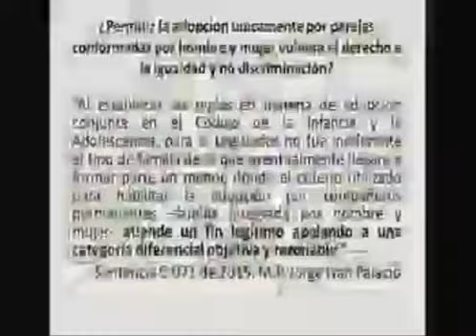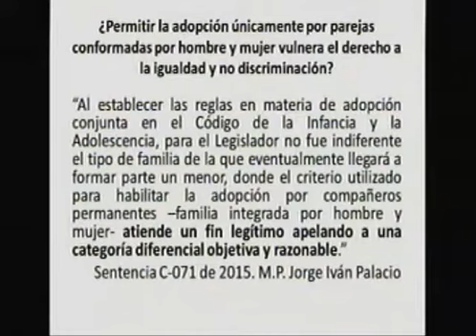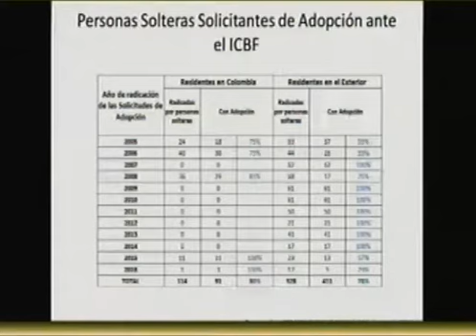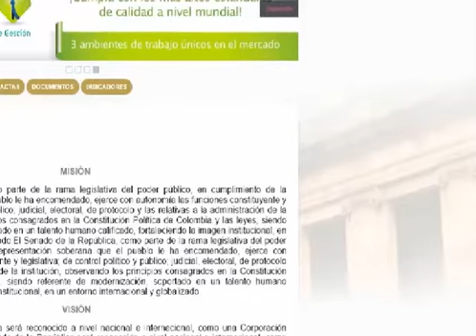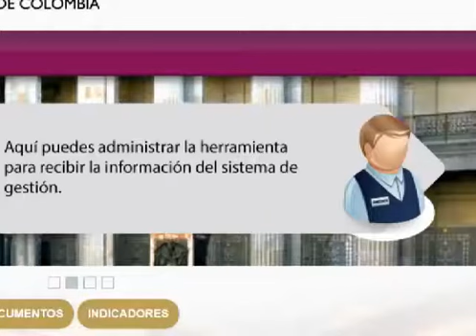Segundo Debate en Senado Proyecto Referendo Adopción por papá y mamá - 12/12/2016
Viviane Morales Hoyos Senadora (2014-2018) PartidoLiberal. Fiscal General de la Nación (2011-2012).